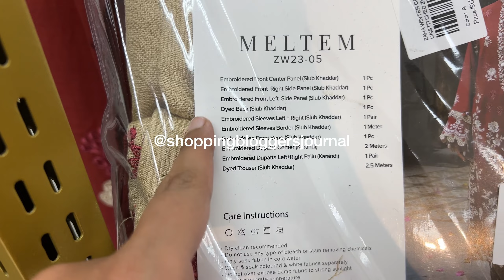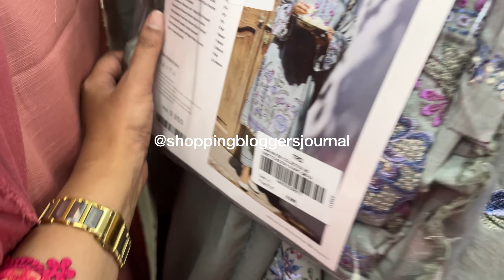winter unstitched "23 | lawn hatun reviews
Open video review of zaha winter collection 2023 volume 1

This is the pakistani fashion brands suits open videos review channel of - unboxings

| follow | me on instagram to stay uptodate on everything in the "luxury lawn" world 🤍

Pakistans unstitched fashion world

Follow my other account two accounts @hatunsolx and @sbjwardrobe | a place  in pakistan to buy/sell preloved or new items 👇🏼

Shopping blogger reviews

Sharif collection

Crimson lawn

Elan lawn 2024

Luxury lawn 2024

Pakistani dresses

Pakistani lawn